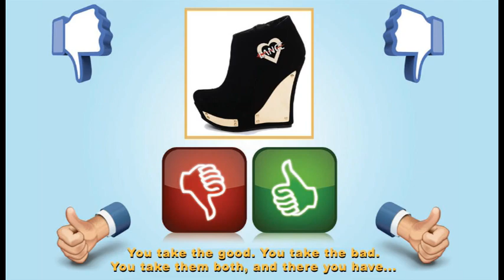Star Wars: The Last Jedi = Movie Review 2017 = Mark Hamill, Carrie Fisher, Adam Driver, Daisy Ridley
This is my review of "Star Wars, Episode VIII: The Last Jedi", written and directed by Rian Johnson. Released in 2017, The story takes place almost immediately after the pervious episodic movie of the franchise. Rey seeks the tutelage of Luke Skywalker while The Resistance tries to escape annihilation by The First Order. The movie stars Mark Hamill, Carrie Fisher, Daisy Ridley, Adam Driver, John Boyega, Oscar Isaac, Kelly Marie Tran, Laura Dern, Frank Oz, Andy Serkis, Domhnall Gleeson, and Benicio del Toro.

To say that responses from general audiences, fans of the brand, and film critics has been divisive would be an understatement. Personally, I couldn’t possibly cover all of my thoughts about the movie in a review video. Therefore, I selected my top issues to discuss. There are TIMESTAMPS below. As a critic, I found the movie to be terrible as both a singular movie and as a franchise product. As a life-long fan of Star Wars, my enjoyment of the film greatly outweighed my frustrations. I granted an admittedly bias grade of A.

00:22 = PLOT SYNOPSIS
01:06 = REVIEW OUTLINE
02:04 = HATE ONE = Kylo’s Too Sexy for His Helmet
03:26 = HATE TWO = The Escalator to Nowhere
07:10 = LOVE ONE = A Surprise Cameo, Yoda Made
08:37 = LOVE TWO = Giving Him Something He Can Feel
10:07 = MIXED ONE = Leia Lawless
12:50 = MIXED TWO = The Woman with No Name
16:12 = BIAS ONE = I Dream of Jedi
18:52 = BIAS TWO = That’s Not How Any of This Works
23:52 = FINAL VERDICT
26:50 = THOUGHTFUL SPOT

I couldn’t cover everything I wanted to talk about in this review video. If you’d like to know more about my thoughts on the movie, then please check out my supplemental videos.